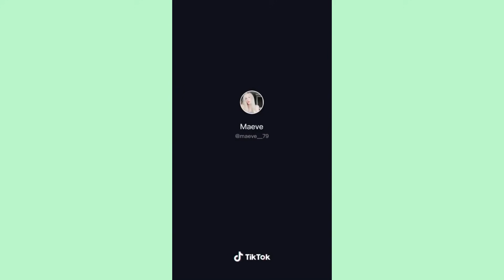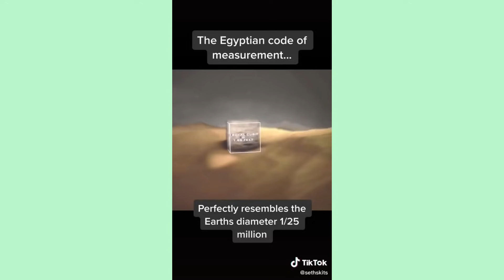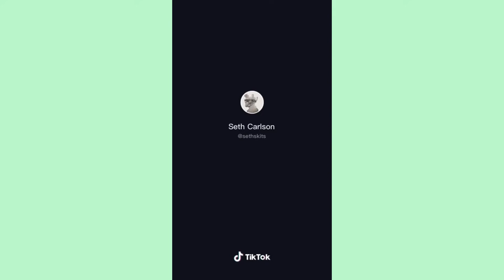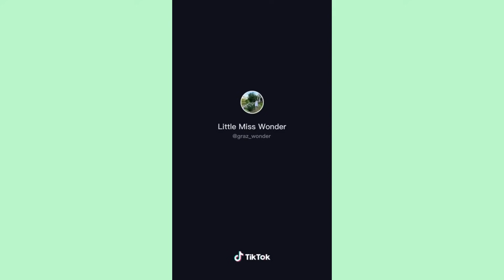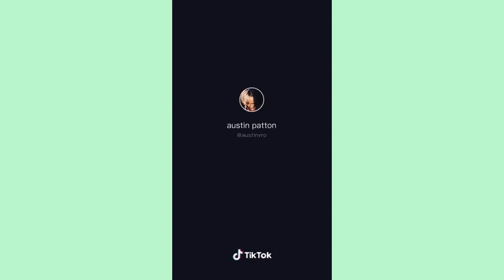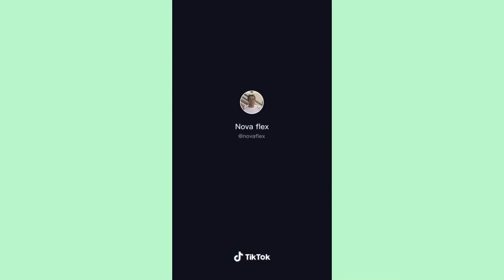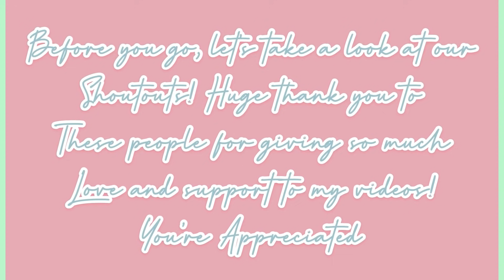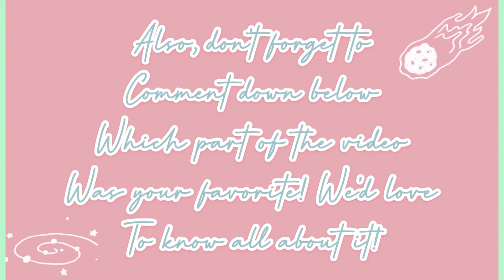Scary Stories on Tiktok! | TikTok Compilations 2020